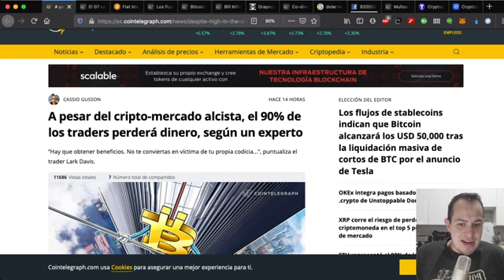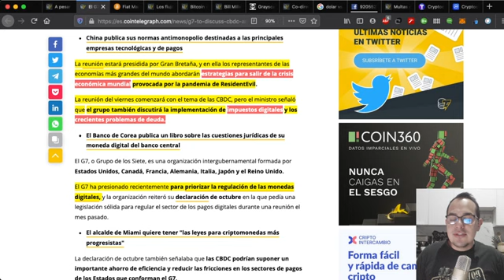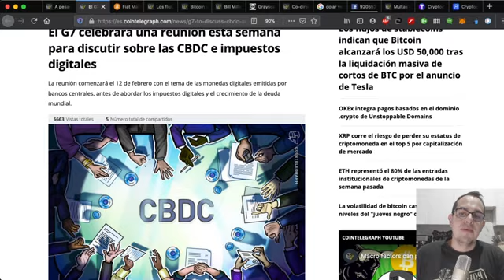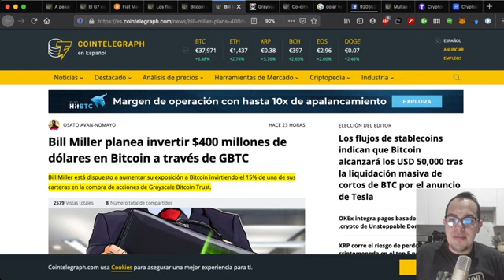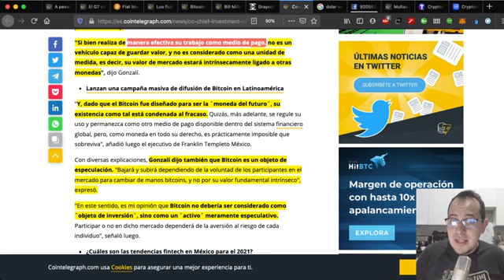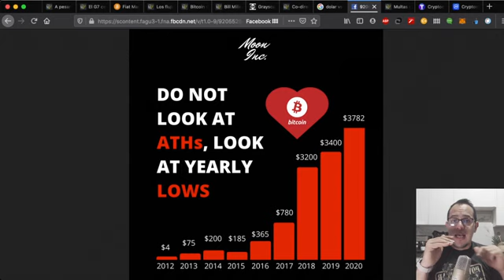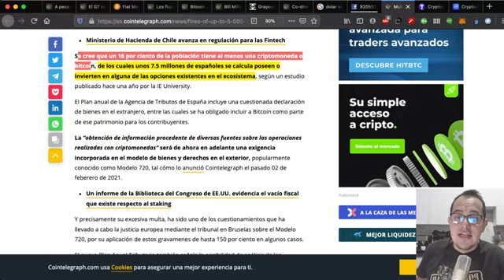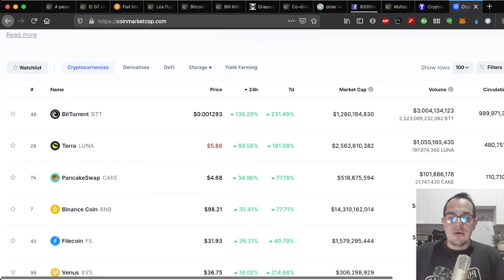G7 se reúne para hablar de nuevos impuestos y cripto, economista mexicano dice q BTC no es refugio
Las noticias mas relevantes para el dia 09 de febrero del 2021

Búscame en Tiktok como @aarondiazc y en telegram como @aaron0791